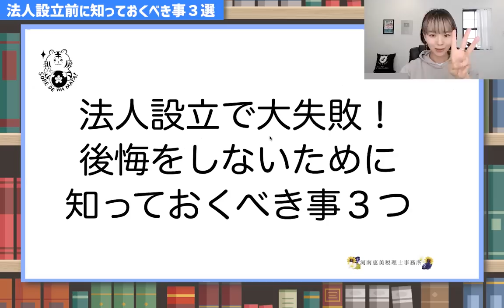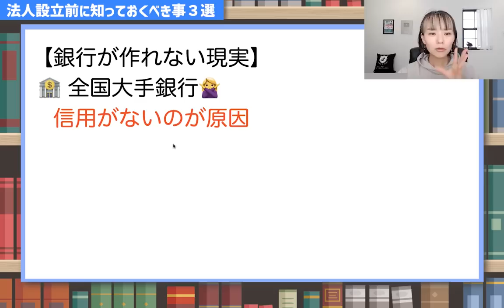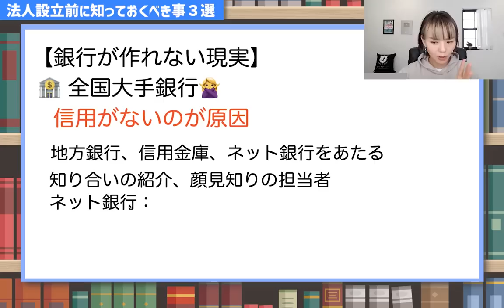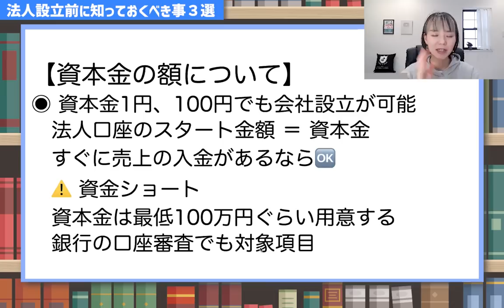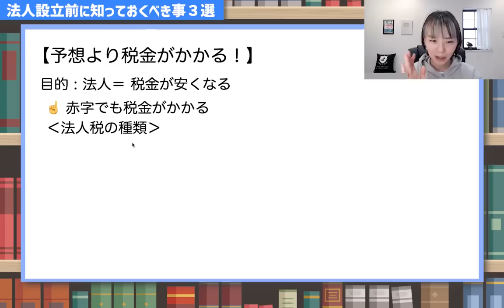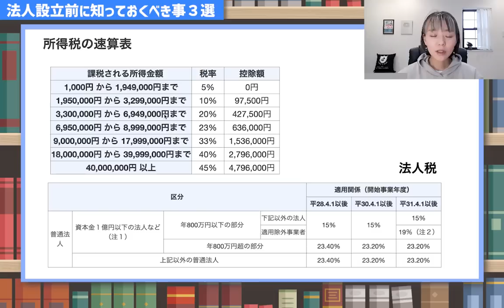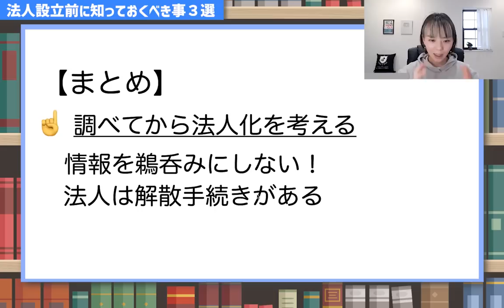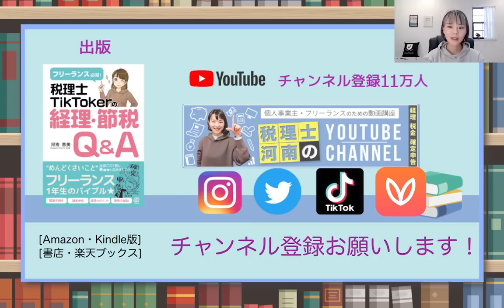【要注意】法人化で失敗しないための３つのポイント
法人化して知らなくて焦らないためにも、事前に知っておくといい内容を3点紹介！
📚自営業向けの本を出版（重版しました！）
【 税理士TikTokerの経理&節税Q&A】
（Facebookの非公開グループ完全会員制✨）
SNS・事務所HPなど